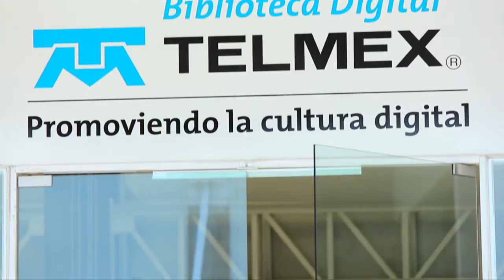Sueños y Vanguardias en Nuevo Veracruz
La colección del Soumaya del Impresionismo y Vanguardias y los sueños de Dalí están presentes en Plaza Nuevo Veracruz. ¡Arte para todos!